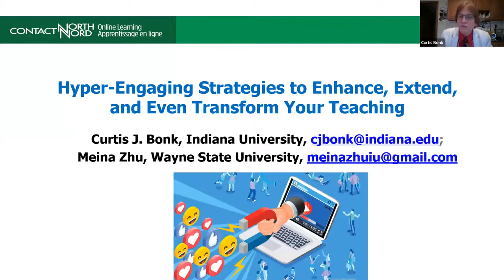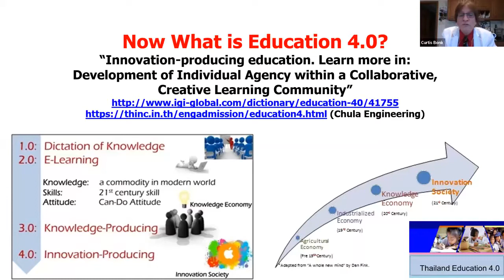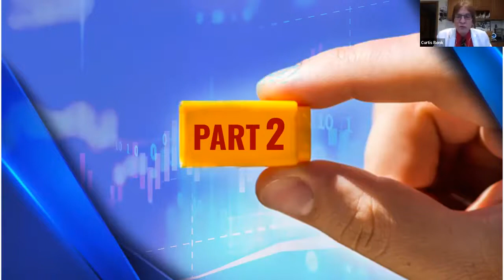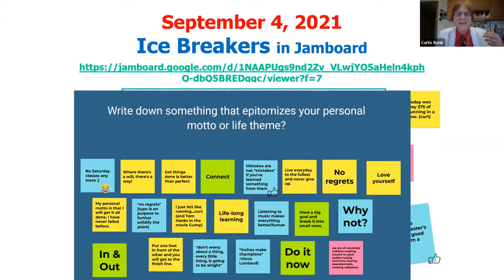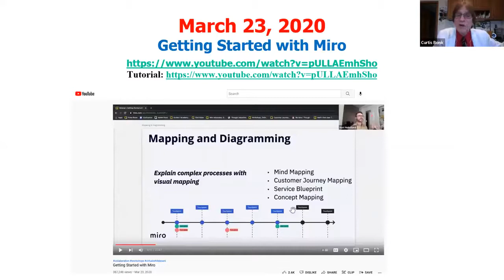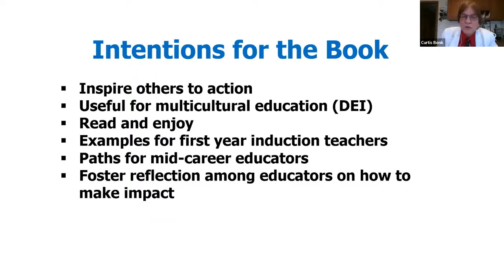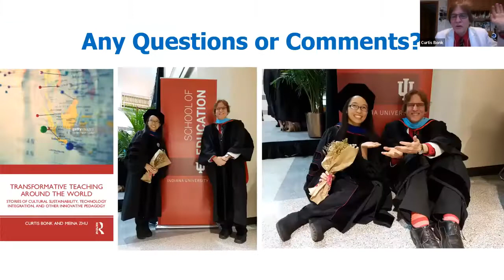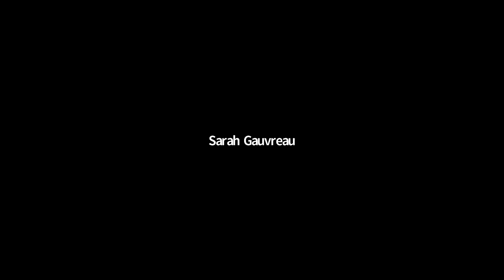How to Enhance, Extend and Even Transform Your Teaching with Hyper Engaging Strategies (Trimmed)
Time: 10:00 a.m. - 11:00 a.m. (Eastern Time)

Professor Curtis J. Bonk and Assistant Professor Meina Zhu from Wayne State University share how teachers from around the world are motivating and engaging their learners — and in the process, transforming education as we know it.